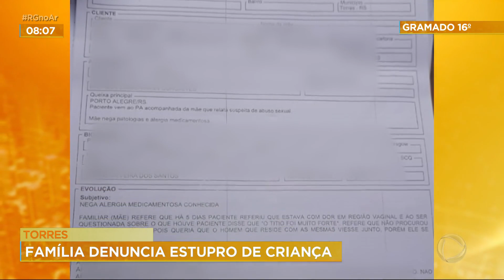Torres: família denuncia estupro de criança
A polícia investiga um caso de estupro em Torres, no litoral norte. A vítima é uma menina, de 4 anos. O namorado da mãe da criança é o suspeito de cometer o crime.